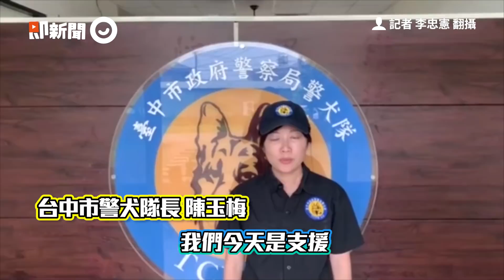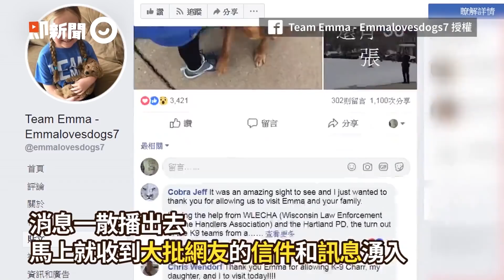首「嗅」建功！11月大警犬出動 狂搖尾巴揪毒蟲...嫌：我輸惹QQ